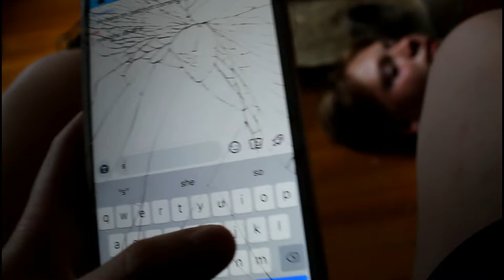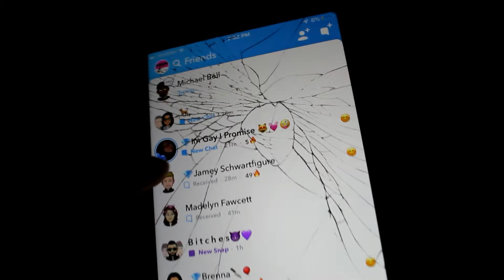DEAD FRIEND PRANK! - GONE WRONG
kind of a fail lmaoo